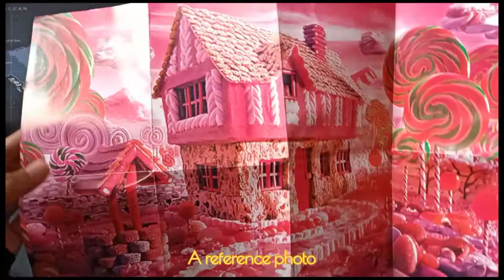Candy House 1000 Pieces Mini Puzzle Assembling | Pink Candy House | Susun 1000 pcs puzzle mini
This video will show you the process of assembling 1000 pieces of mini puzzle..
It took me 3 days to finish assembling this puzzle..😱
The feeling of satisfaction and accomplishment after finishing it is worth the time that I spent..🥰
I almost give up on the midway though but I push myself and keep encourage myself that I can finish this..💪
And here we are..let's see how it turns out together..🤗
Have a nice day and stay safe everyone..
Thanks a lot for watching..